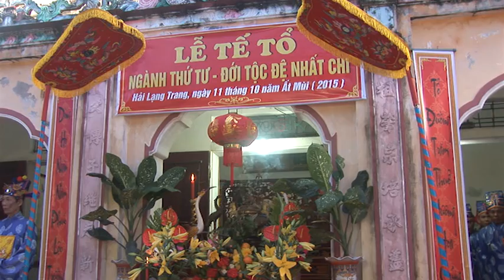Tế Tổ Ngành 4 Đới Tộc Đệ Nhất Chi 2015.( Mục 3)